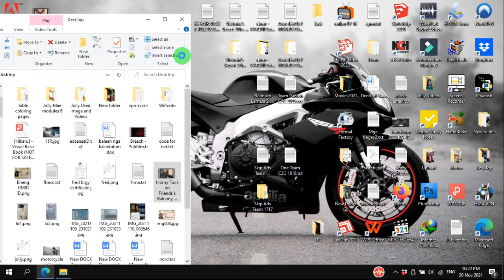Ito yung chess24 nong indi pa nag update - last laro ko na yata don sa old gui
maganda yung old kung compare sa bago nilang update. yung update kasi nila parang maraming bug. //dnshare